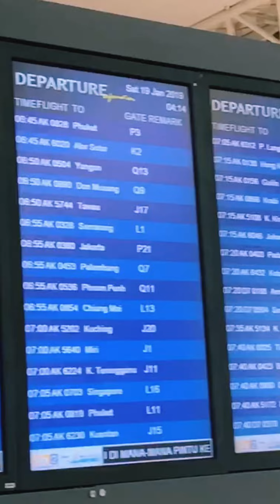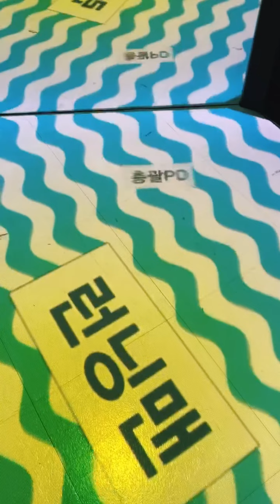when we were in korea part 2 | 2019